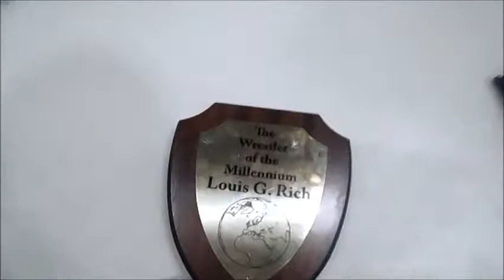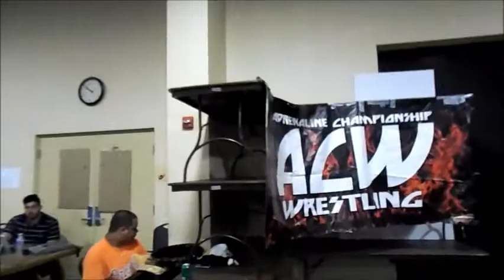ACW Reggie Rivers King of Maryland Promo: The saga of Rich vs. Diaz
As told by DSquared (Docta D & Mikey D)
Friday April 1, 2016
Benefield Sportscenter 1031 Benefield Blvd Millersville, MD
Doors open 7:00pm Belltime 7:30pm
Special Guest Jim "The Anvil" Neidhart